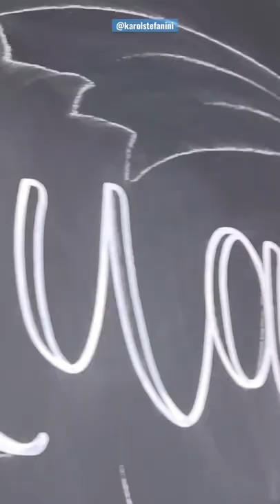Desenhando uma ARTE SUPER FOFA na parede…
- Endereço -  Loja física
📍Avenida Chaib, nº 2626, Jardim Panorama - Mogi Mirim, SP. ⏰Segunda a Sexta - 9h as 18h | Sábado - 9h as 13h